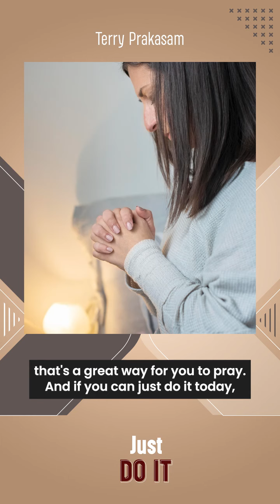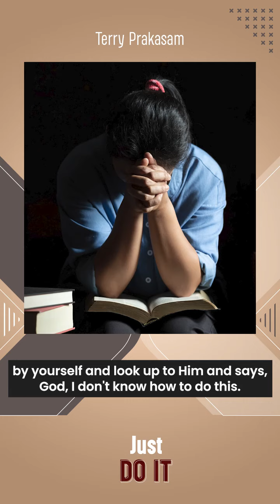Just Do IT | Pr. Terry Prakasam